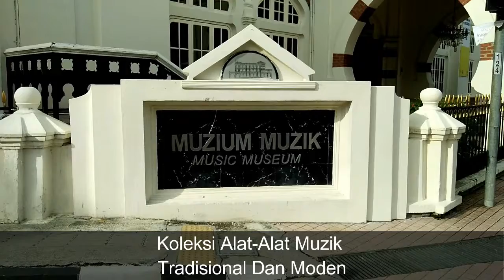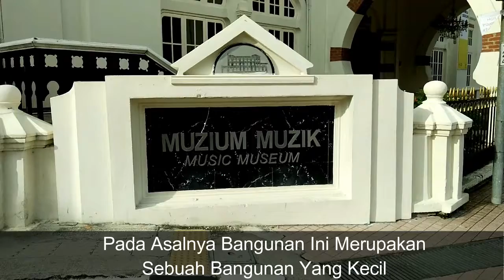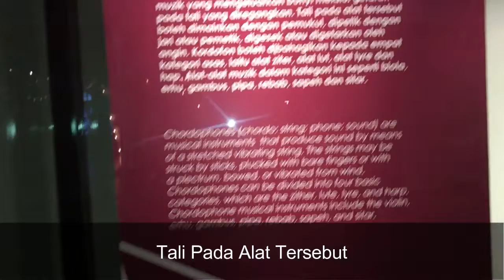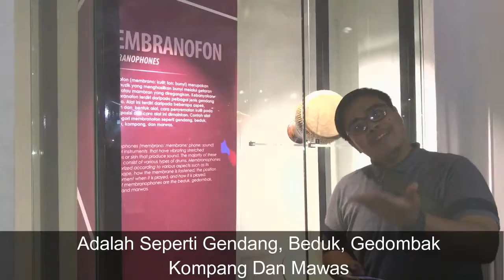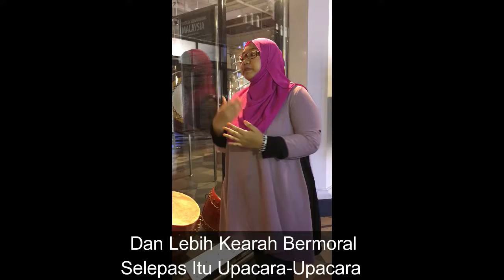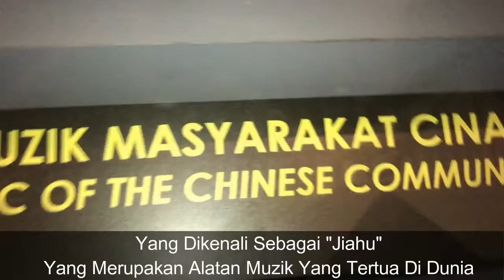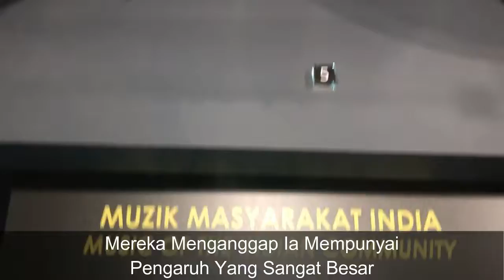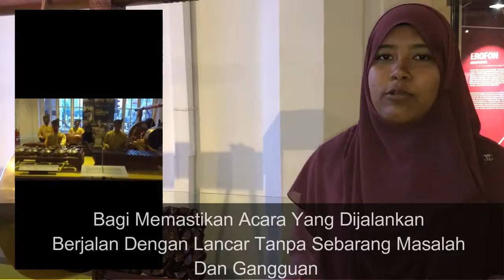TITAS VIDEO 2016 (UNIVERSITI OF MALAYA)